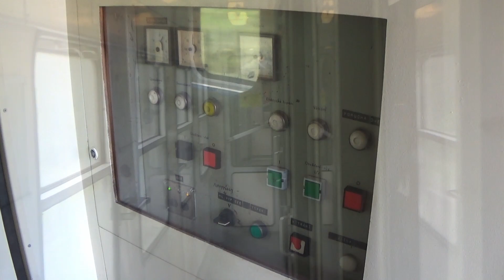Klasické soupravy Kolín - Žďár nad Sázavou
Začátkem září byly soupravy Bdmteeo + BDs na osobních vlacích Kolín - Havlíčkův Brod - Žďár nad Sázavou nahrazeny modernějšími jednotkami řady 650.2. Video zachycuje jeden s posledních osobních vlaků v tomto úseku, na kterých byla "klasická" souprava vypravena.

Hudba/Music:
80th Synthwave | Infraction